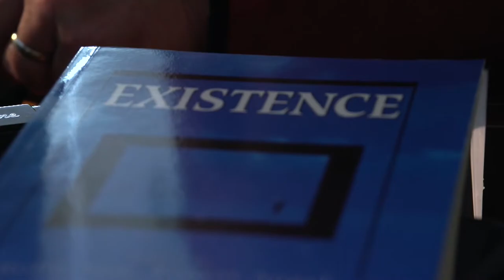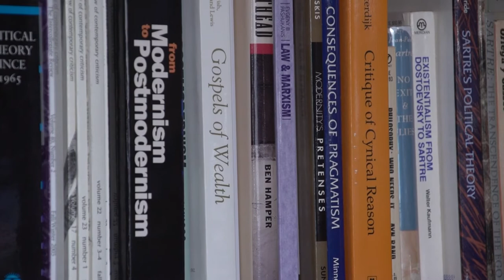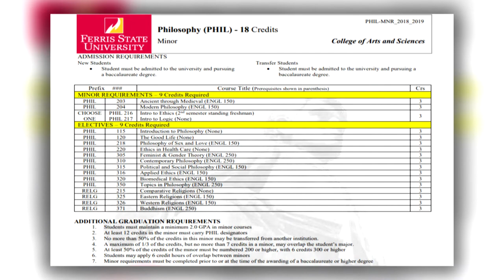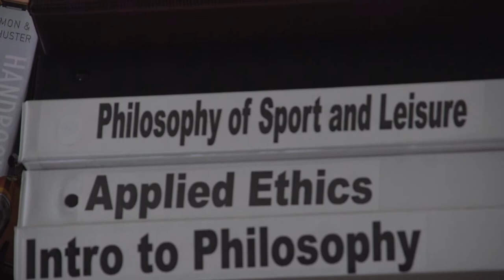Program Spotlight: Philosophy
Learn about the Philosophy Minor at Ferris State University. Visit Ferris.edu for more information.